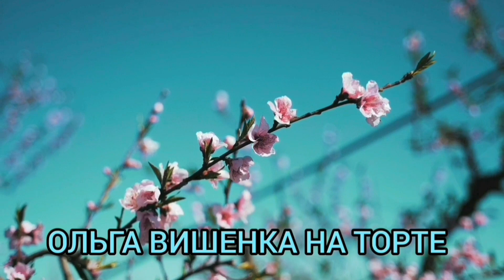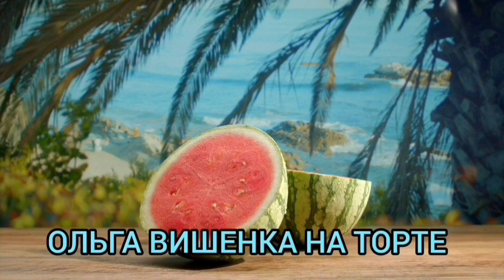НАЧАЛИСЬ ПРОБЛЕМЫ! ОЛЬГА И КОТЮНЯ. ОБЗОР ВЛОГА.